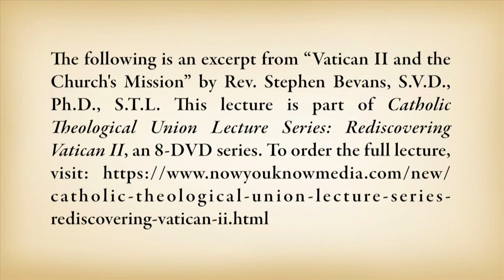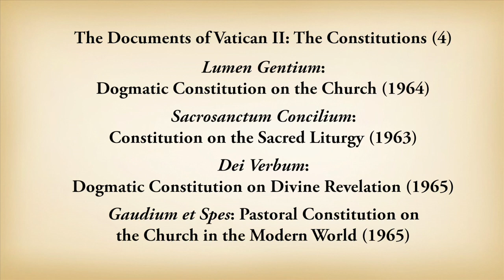"Vatican II and the Church's Mission" by Rev. Stephen Bevans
The following is an excerpt from "Vatican II and the Church's Mission" by Rev. Stephen Bevans, S.V.D., Ph.D., S.T.L. Here, Rev. Bevans discusses Ad Gentes: Decree on the Mission Activity of the Church. This lecture is part of Catholic Theological Union Lecture Series: Rediscovering Vatican II, an 8-DVD series.